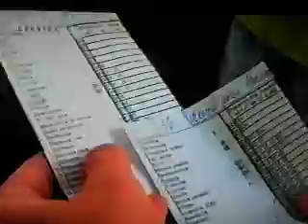cestující v Ústí n/L se bouří.